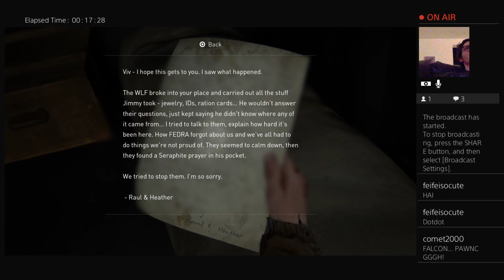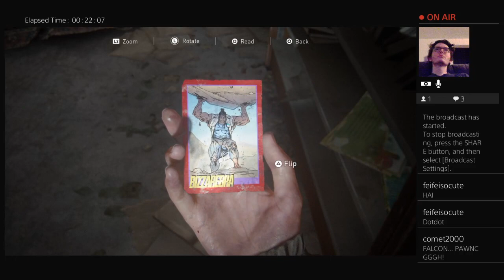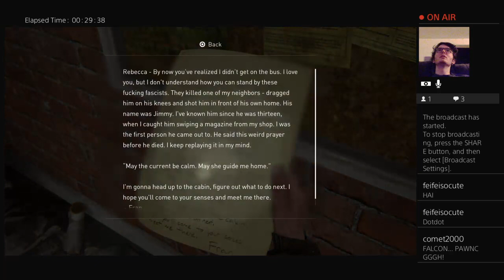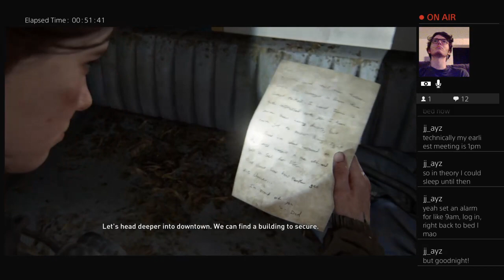The Last of Us Part 2 - First Playthrough - 6